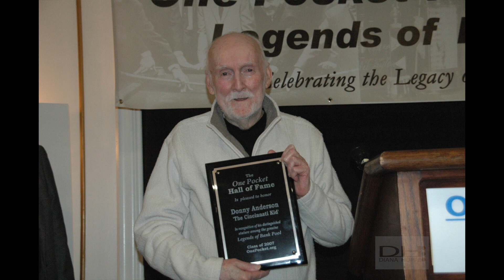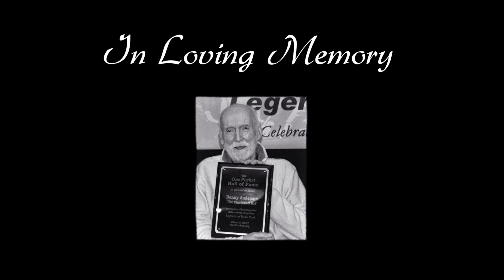Donny Anderson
In memory of Donny "The Cincinnati Kid" Anderson who passed away at the age of 85 on May 1st, 2015.  Here are a few highlights from the onepocket.org HOF dinner from 2008 that we were lucky enough to capture. Donny, Freddie The Beard and Truman had the crowd rolling in laughter and tears. Donny was well known and loved for his humour, kindness and legendary banking skills. He will be missed dearly but never forgotten in our hearts. RIP my friends.